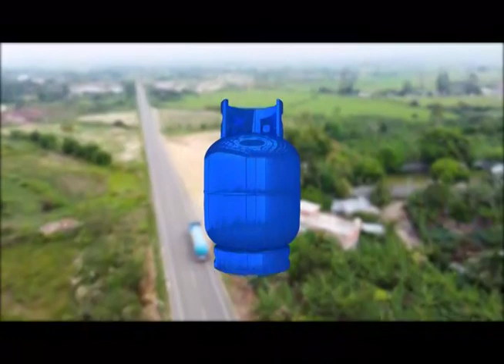Avance Informativo Miércoles 03 de Marzo del 2021